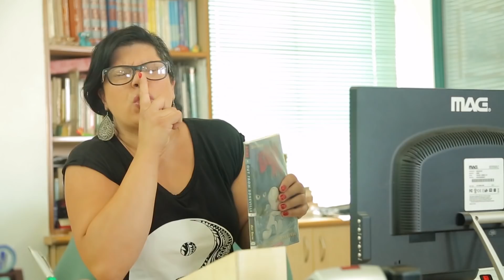Fozi Mozi - English - At the Library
Fozi Mozi & Mandalina are at the library.
Fozi continues on making noises while Mandalina keeps asking him to stop... Join us with a new episode.

Fozi Mozi & Tutti is an entertainment/ educational YouTube channel reaching millions of Arabic speaking kids around the globe.
The channel consists of 2-6 min videos with different categories such as: songs, sketches, news and other fun and educational activities.

The videos follow Fozi Mozi and his sister Tutti, in their daily adventures: going to school, to the dentist, helping grandmother (Teta Foziya) cook and so forth. While Fozi Mozi and Tutti are the more childish, naughty and naive characters, their little sister Mandalina is mature and smart.
The channel is made out of 2-6 min clips containing songs, sketches, and other fun and educational activities.